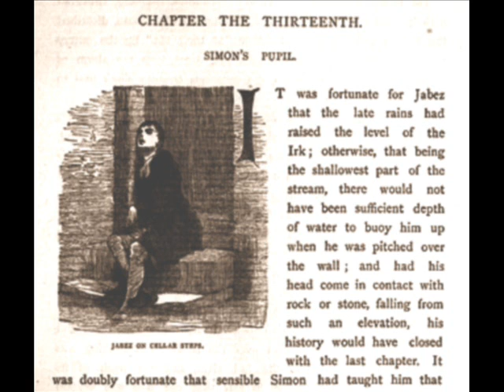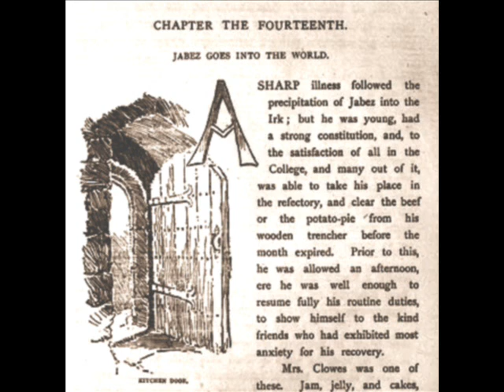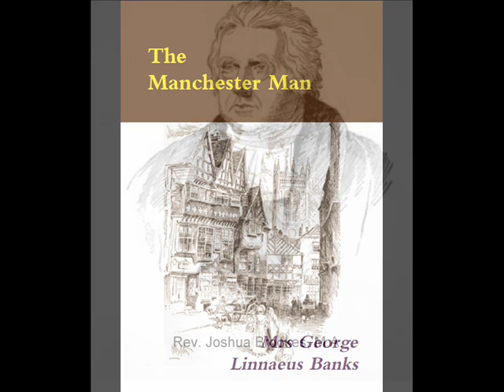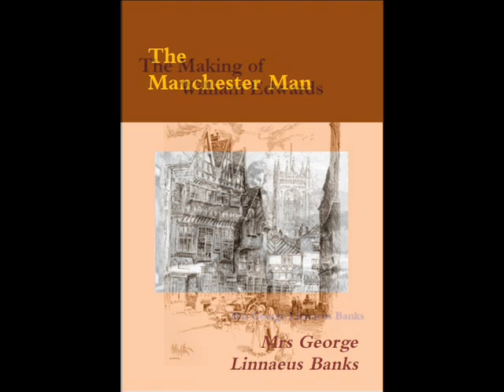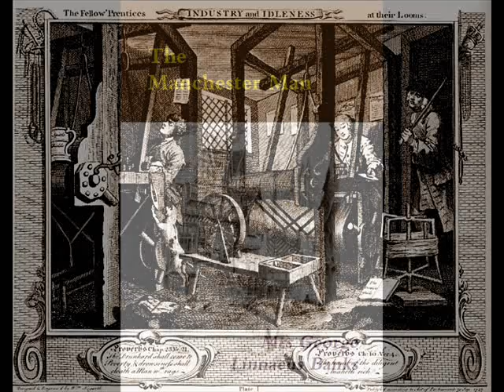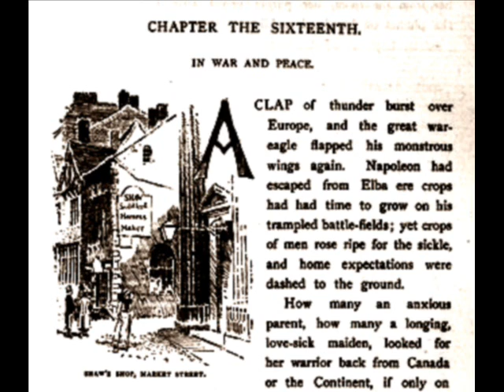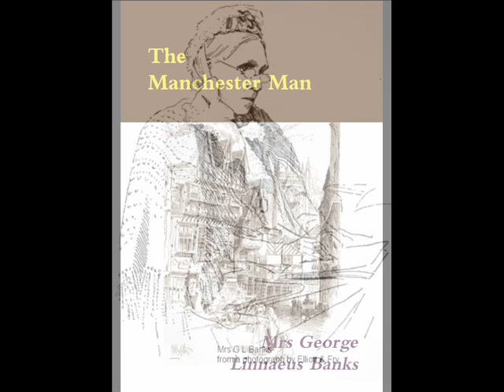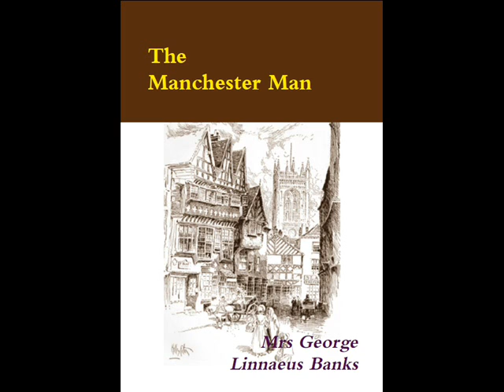Manchester Man by Mrs G L Banks Part 4 of 13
Part 4 of the definitive Manchester novel. Audio book by Northen Grove Publishing Project, narrated by Malc Cowle, in support of the Working Class Movement Library, Salford, M5 4WX.